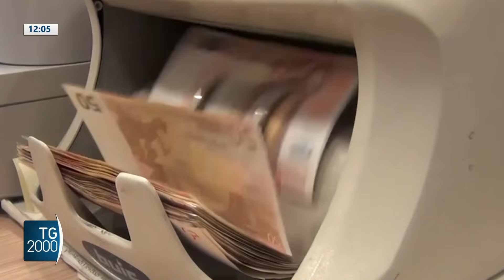Bankitalia gela il governo. Bagarre sulla Consulta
Banca d’Italia e ufficio parlamentare di bilancio affermano che la crescita del prodotto interno lordo sarà quest’anno leggermente più bassa di quanto previsto dal governo del piano strutturale di bilancio. A rischio il sistema delle pensioni.